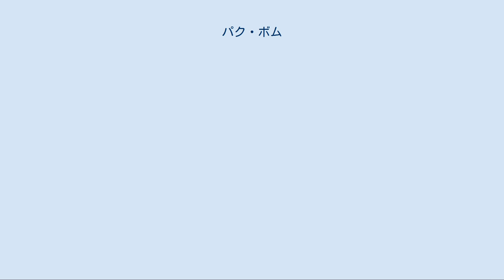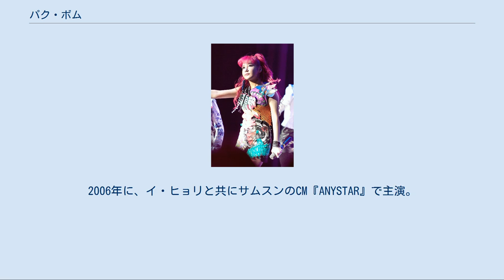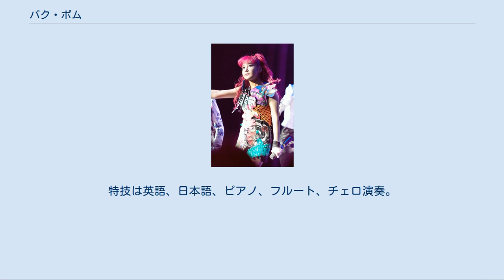パク・ボム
パク・ボム（Park Bom、Park Boum、1984年3月24日 - ）は韓国の女性ポップ歌手である。
韓国ソウル特別市で生まれて、アメリカ合衆国へ引っ越した。
女性アイドルグループ「2NE1」の元メンバーで、かつてYGエンターテインメントと契約していた。
現在はD-NATIONエンターテイメントと契約し、2019年「Spring」でソロデビューした。
 2006年にその経歴を開始しBIGBANG、レクシー、マスター・ウとレコーディングした。
2009年に2NE1としてデビュー。
EP『2NE1』の発売の後、彼女はソロシングル「You and I」を発表し、ガオンチャートで1位を獲得した。
2014年7月1日、覚せい剤の一種であるアンフェタミンを密輸入しようとし、仁川空港税関に摘発された。
 ソウル市で生まれた。
小学6年生の時にアメリカに留学。
ロサンゼルスの中学卒業後、、メーン州の高校へ入学。
レズリー大学に入学し、心理学を専攻した 。
彼女は高校生の時にマライア・キャリーを通して音楽に夢中になった。
歌手を目指したが両親の反対にあった。
しかし、叔母からの励ましで、ボストンのバークリー音楽院に転入した。
 歌手を目指してYGエンターテイメントのオーディションを複数回受けたが、落選している。
オーディションを初めて受けた3年後に、ようやく合格し、訓練生として入所した。
そこで彼女は日本語と中国語を学んだ。
BIG BANGの最も初期のシングル「We Belong Together」と「Forever With You」に参加。
レクシーとレッド・ロックの「Baby Boy」「Along My Way」にそれぞれ参加。
2006年に、イ・ヒョリと共にサムスンのCM『ANYSTAR』で主演。
 詳細は「2NE1」を参照 2011年 2009年前半にYGエンターテインメントのCEOヤン・ヒョンソクはボムを主役として4人組の女性グループのデビューを発表した。
グループ名は「2NE1」（"21世紀の新しい進化"の意）と後に発表された。
同年3月28日、BIG BANGとのコラボ曲「Lollipop」でデビュー。
グループが単独で存続するかは、この時点では分かっていなかった。
しかし、彼女らの正式なデビューシングル「Fire」が発売され、ガオンチャートで1位を獲得した。
続いて発売されたプロモーションシングル「I Don't Care」、EP『2NE1』も同様の成功を収めた。
 「I Don't Care」発売後、グループ活動を一時的に停止し、それぞれがソロ活動を開始した。
ボムはシングル「You and I」でソロデビューし、ガオンチャートで11月の1ヶ月間連続1位を獲得した。
また、2010年Mネット アジア・ミュージック・アワードで最優秀デジタルシングル賞を受賞した。
2010年2月13日、シングル「Follow Me」を発売してグループ活動を再開させた。
 2016年11月2NE1の解散とYGエンターテイメントとの専属契約を終了し、2018年7月にディネーションエンターテイメントと契約した。
2019年3月13日シングルアルバム「Spring」でカムバックした。
 彼女は力強い歌声を特徴とするポップ歌手である。
彼女はアメリカの歌手マライア・キャリーを最も影響を受けた大好きな歌手として挙げている。
また、ビヨンセの力強い歌声や強力なパフォーマンスにも影響を受けたと公言している。
好きな音楽のジャンルはR&Bとヒップホップだと明かしている。
 身長165cm。
信仰する宗教はキリスト教。
特技は英語、日本語、ピアノ、フルート、チェロ演奏。
姉は国際的に著名なチェロ奏者のパク・コウン。
 詳細は「2NE1の作品」を参照 客演[編集] SNS